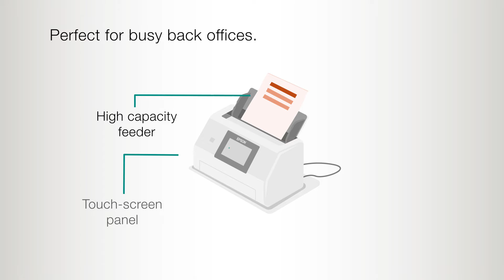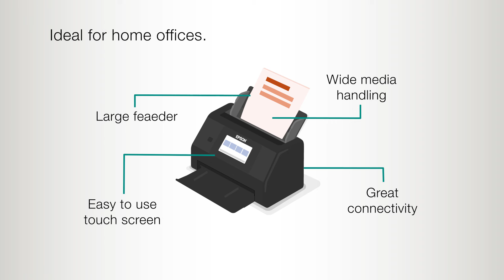Epson Network Scanner Range